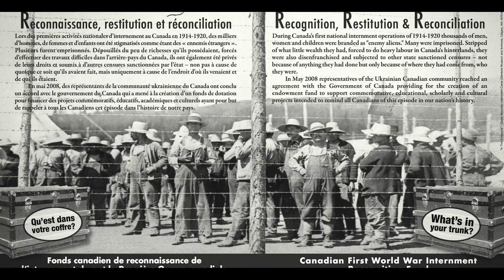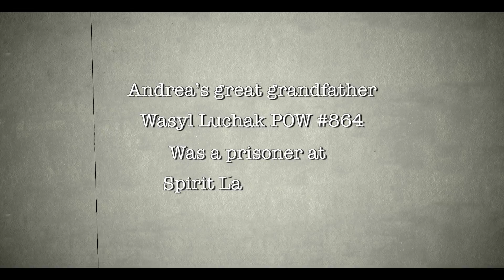The Camps - Season 1 - Episode 1 of 17 - Mara Lake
Internee Descendant Andrea Malysh retraces the steps of internees at the Mara Lake Internment Camp near Vernon, BC.

Web Series Featuring: Internee Descendant Andrea Malysh

This Project has been made possible by a grant from the endowment council of The Canadian First World War Internment Recognition Fund